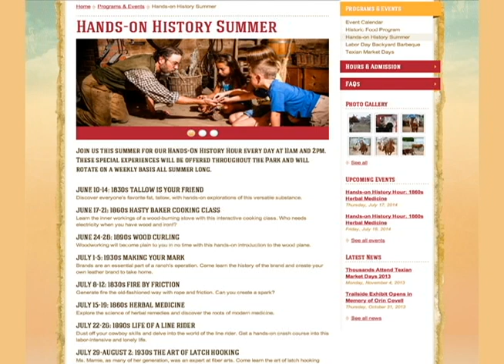Hands-On History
Today, Texas has many large, modern, urban centers, but the state still bears the stamp of its pioneer past.  Fernando Ramirez gets "fired up" for homespun history.  Broadcast August 1st, 2014 on Stafford METV.